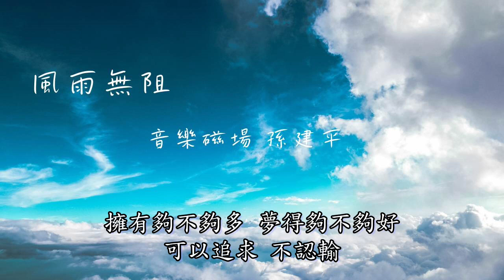風雨無阻 - 音樂磁場.孫建平 (動態歌詞)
詞：李子恒
曲：李子恒

啊～
啊～
啊～
啊～
啊啊啊啊啊啊
給你我的全部
你是我今生唯一的賭注
只留下一段歲月
讓我無怨無悔
全心的付出

怕你憂傷怕你哭
怕你孤單怕你糊塗
紅塵千山萬里路
我可以朝朝暮暮
給你一條我的路
你是我一生不停的腳步
讓我走出一片天空
讓你盡情飛舞
放心的追逐
愛是漫長的旅途
夢有快樂
夢有痛苦
悲歡離合人間路
我可以縫縫補補

提著昨日種種千辛萬苦
向明天換一些
美滿和幸福
愛你夠不夠多
對你夠不夠好
可以要求不要不在乎

不願讓你看見我的傷處
是曾經無悔的風雨無阻
擁有夠不夠多
夢得夠不夠好
可以追求
不認輸

啊～
啊～
啊～
啊～
給你一條我的路
讓你盡情飛舞
放心的追逐
愛是漫長的旅途
夢有快樂
夢有痛苦
悲歡離合人間路
我可以縫縫補補

向明天換一些
美滿和幸福
愛你夠不夠多
對你夠不夠好

擁有夠不夠多
夢得夠不夠好
可以追求
不認輸

啊啊
向明天換一些
美滿和幸福
愛你夠不夠多
對你夠不夠好

擁有夠不夠多
夢得夠不夠好
可以追求
不認輸
啊～
啊～
啊～
啊～
啊啊啊啊啊啊
嗚～